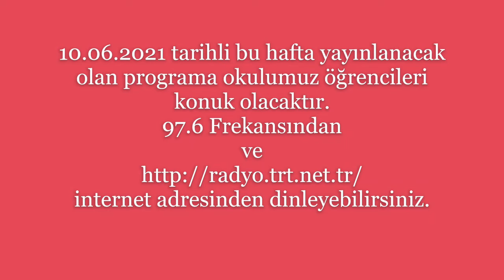TRT TÜRKÜ - TÜRKÜLERİN GENÇ YILDIZLARI PROGRAMI TANITIM (10.06.2021 tarihli yayın)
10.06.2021 tarihli bu hafta yayınlanacak olan programa okulumuz öğrencileri konuk olacaktır.
internet adresinden dinleyebilirsiniz.